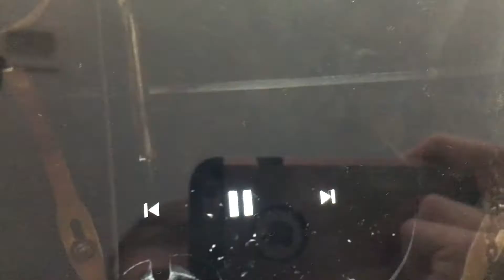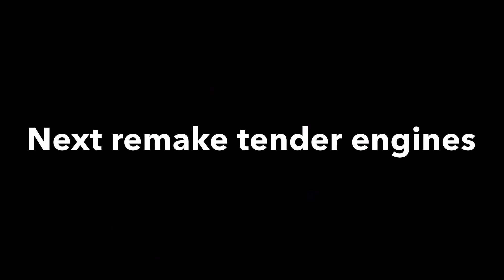Thomas gets tricked remake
I will make more remakes, the next remake will be tender engines.